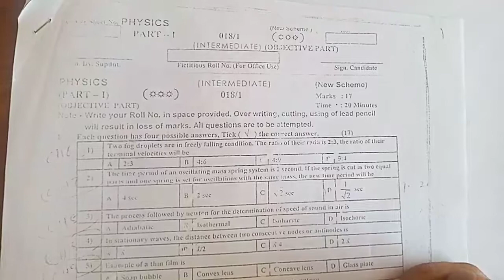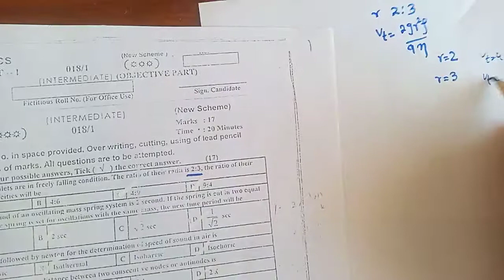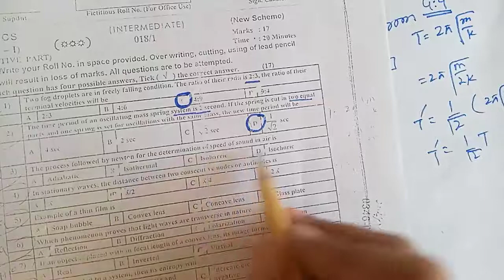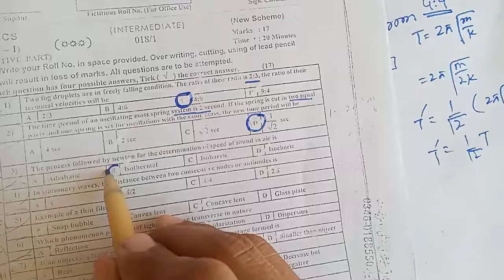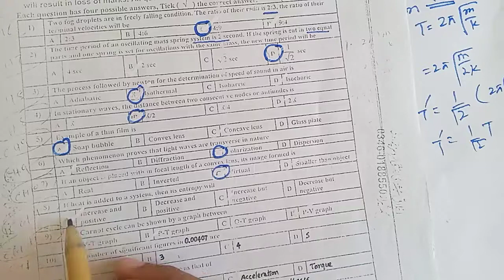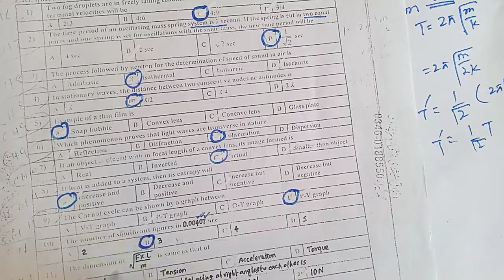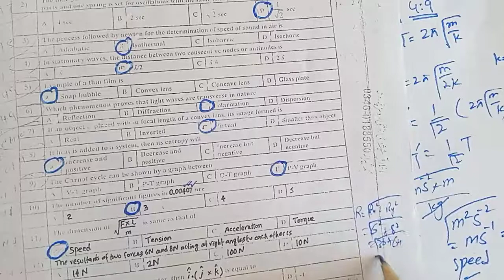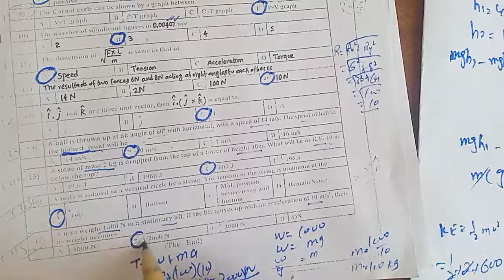SOLVED MCQ PHYSICS PAPER FSC PART 1/SOLVED BOARD MCQ PHYSICS PAPER CLASS 11/PART 1 PHYSICS MCQ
This video is about the mcq physics of part 1.In this video the mcq of AJK BOARD 2018 are solved.